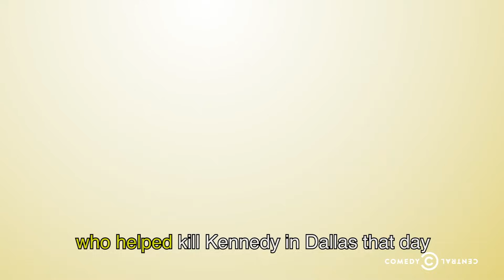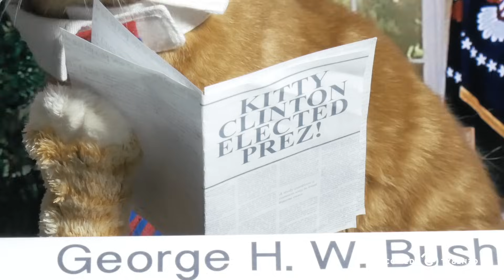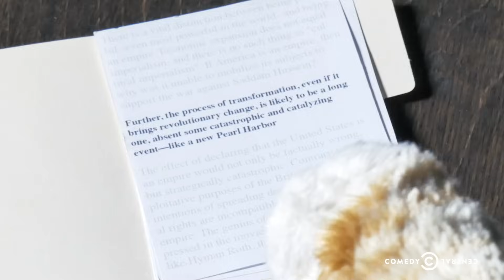Trevor Moore: High in Church - "Kitty History"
Trevor Moore of The Whitest Kids U' Know explores a parallel universe where adorable war crimes are committed by wily felines.